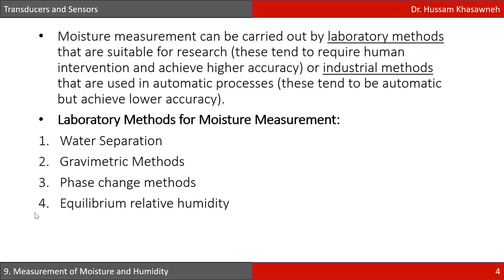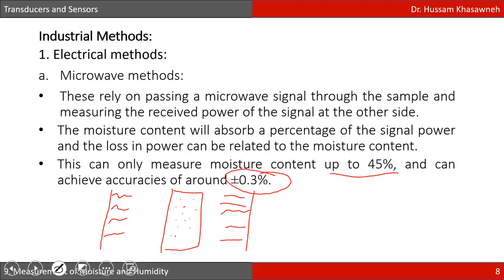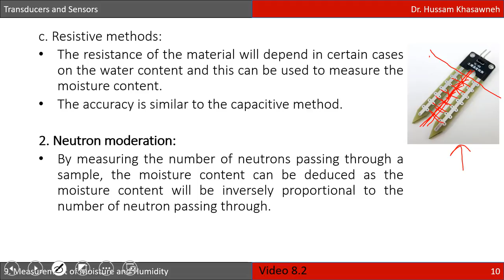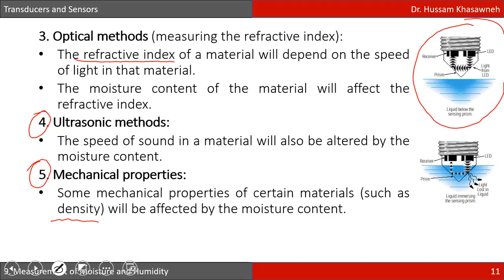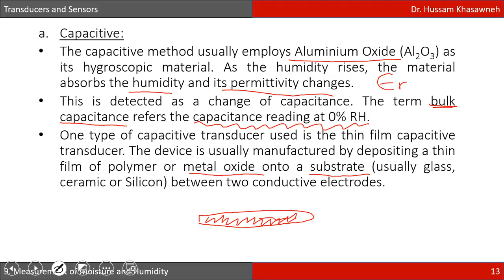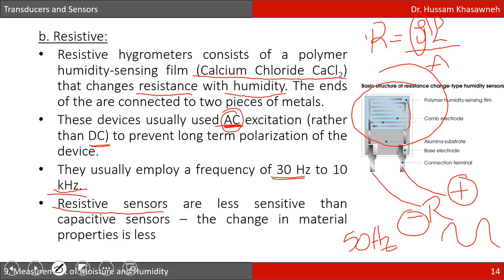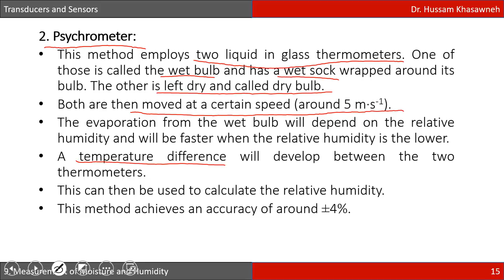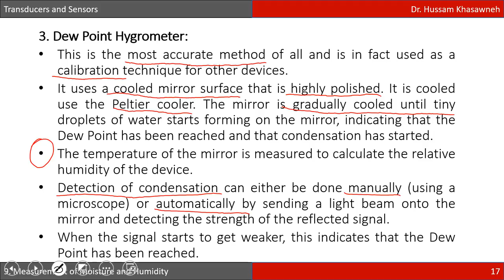Transducers: Lesson 9.3 Moisture & humidity measurement